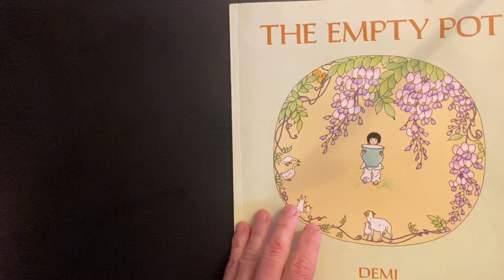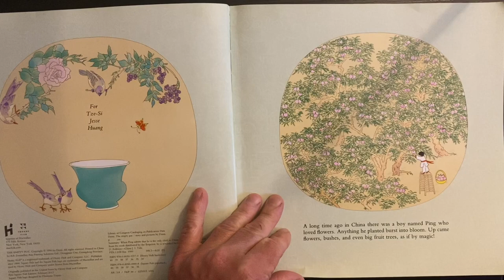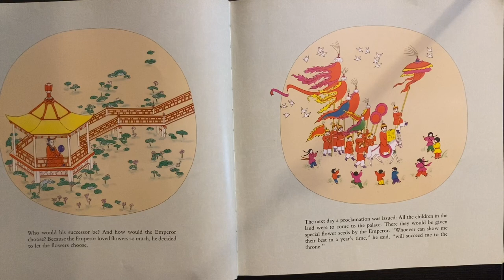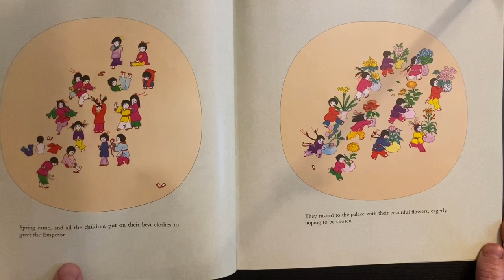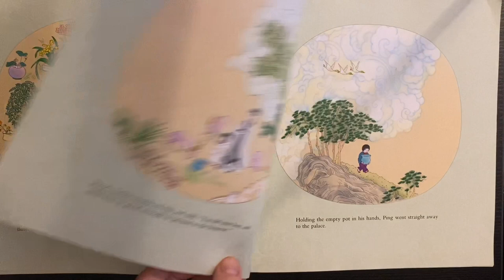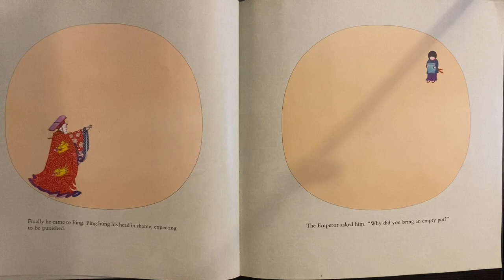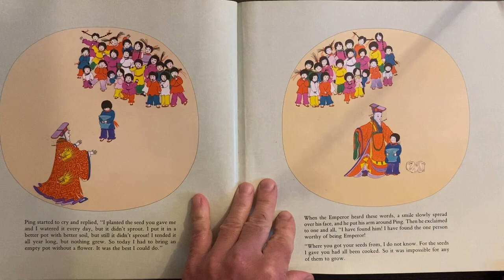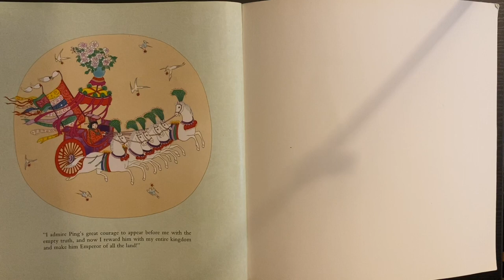Musical Storytelling: The Empty Pot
Watch as L.O.S. Educator/Teaching Artist Michel Gentile uses sounds and music to help you tell the story of “The Empty Pot” by Demi!

This video was created to provide educational resources for students in our programs at public schools.